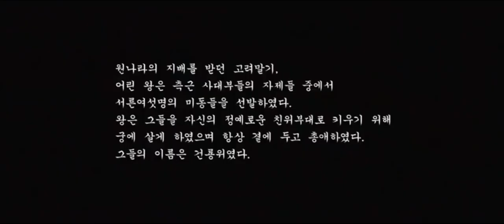A Frozen Flower (2008) | Korean Movie | Explained In Hindi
Story -
It is a historical drama set in the Koryo dynasty and focused on the relationaship between a king and his bodyguard.

Genres - Drama | Romance | History